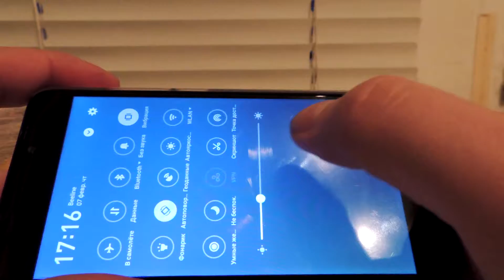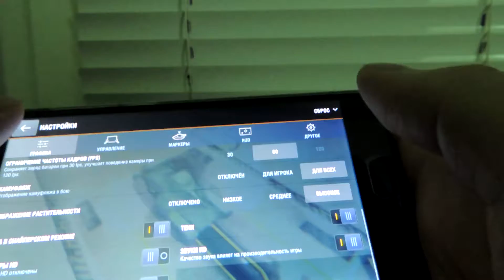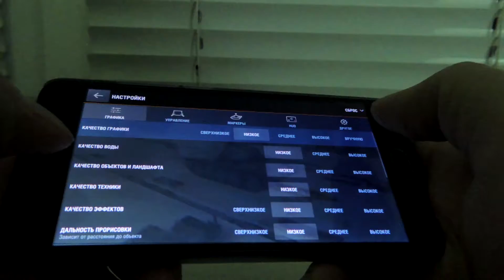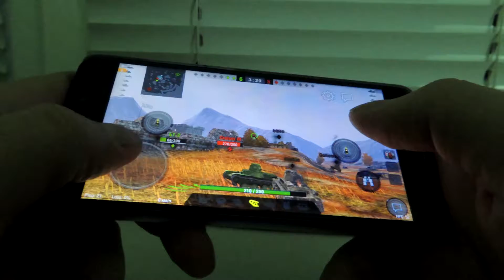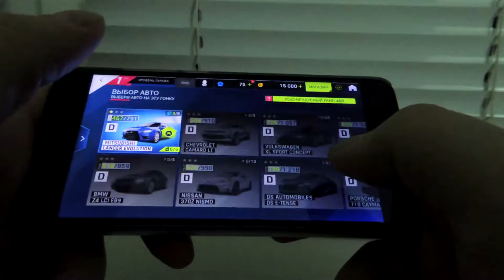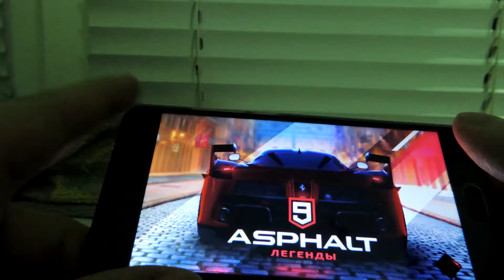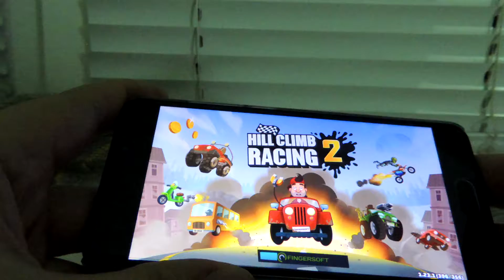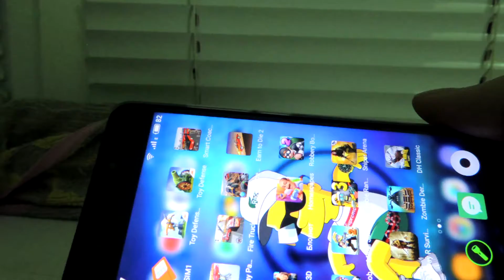В КАКИЕ ИГРЫ МОЖНО ПОИГРАТЬ НА MEIZU M6??? КРУТОЙ ТЕЛ ЗА 100$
Мой Комп:
Проц: Intel(R) Core(TM) i7-3770 CPU @ 3.40GHz
Оперативка: 16GB RAM
Видюха: MSI GeForce GTX 1070 Gaming X 8GB
Микрофон: Октава МК-319
Звуковая катрта: M-Audio Fast track